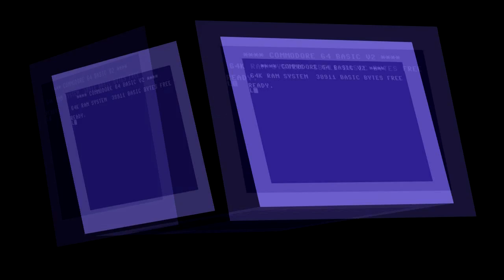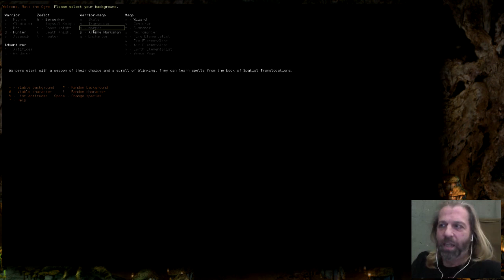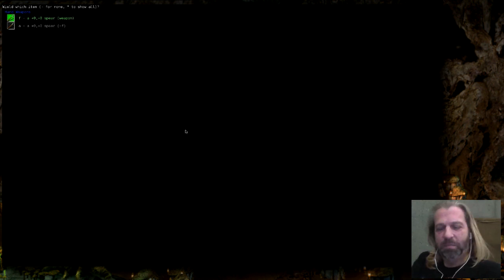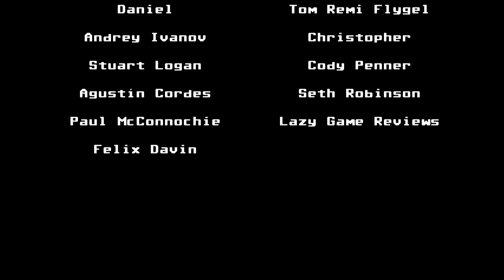Matt Chat 227: Glenn Wichman on Zynga and Jobs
Glenn is back one final time (at least for now!) to talk about Rogue, Zynga, and supporting a family on a game dev's salary.